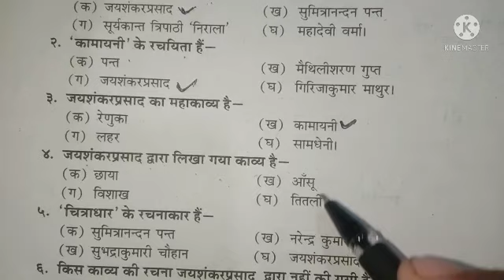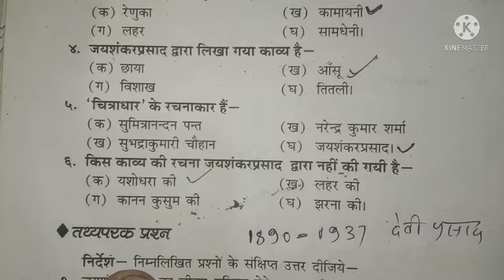class 12 Hindi जयशंकर प्रसाद से संबंधित बहुविकल्पीय प्रश्न